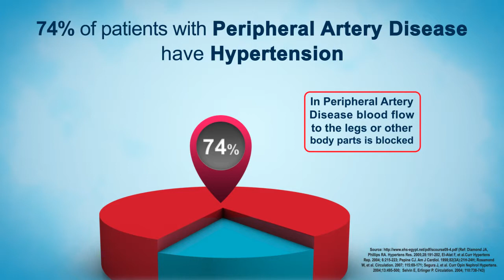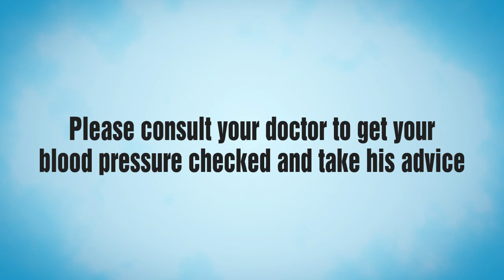Hypertension Part 02